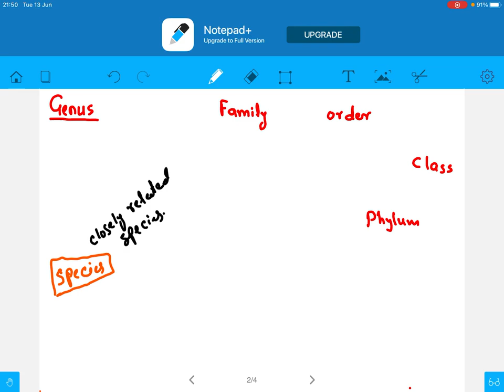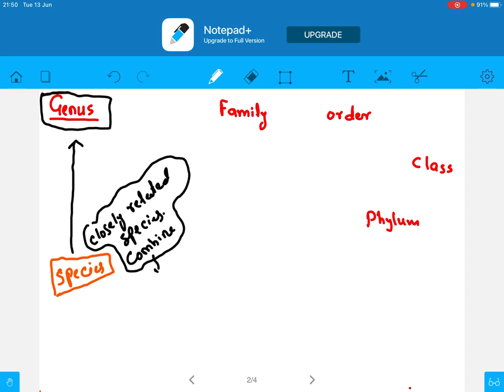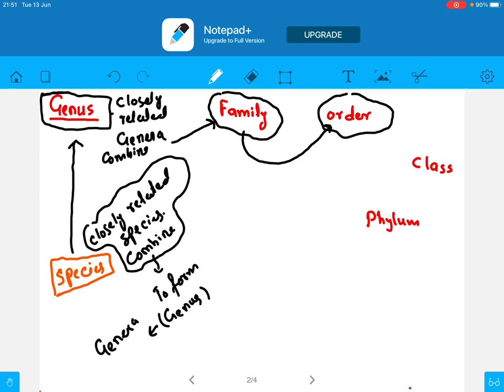Lecture 5 Class 9th Biology Hierarchy of Taxonomy Chapter 3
About This Video
In this Video lecture You will learn  Hierarchy of Taxonomy
About This Channel
Medical Globe By Dr Hadi